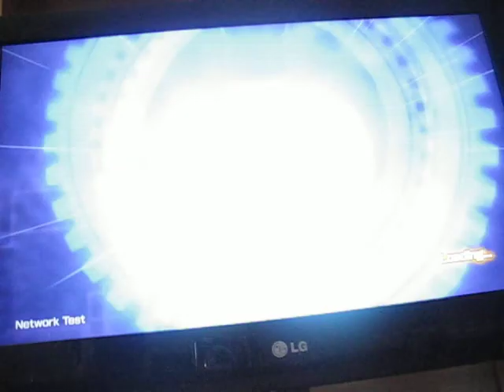Dragon Ball Xenoverse Beta | Gogeto Combo #3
I finally hit the combo at the end but Piccolo dies before I get to do the cool-looking finisher lol.